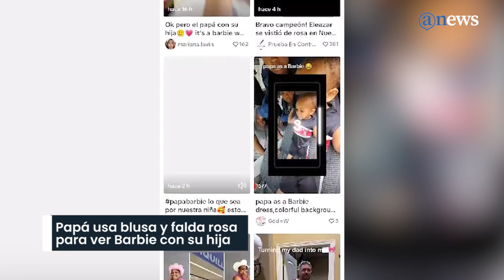Papá usa blusa y falda rosa para ver Barbie con su hija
Un hombre llamado Eleazar se ha vuelto tendencia en redes sociales luego de compartiera fotos de como fue vestido para acompañar a su esposa y su hija al cine para ver Barbie.